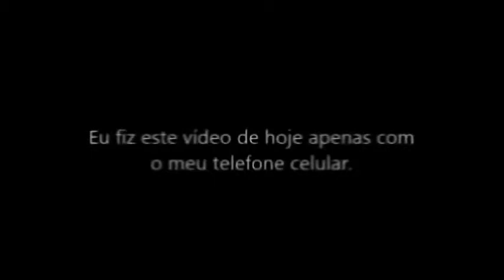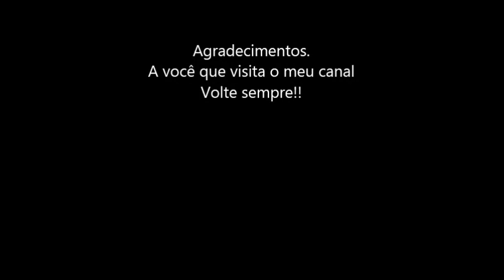Voo 2788 da Azul Linhas Aéreas em 28/06/2015